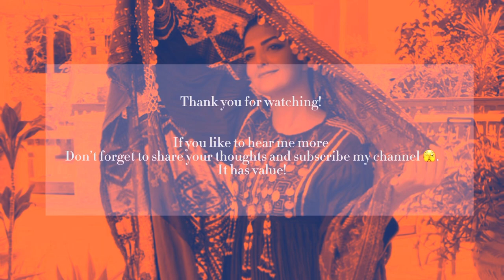"Da Mangi Ghara"ده منګی غاړه | Pashto Mashup 2022 |Folklore|Sania Khan Achakzai&Waqar khan Achakzai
This clip is a combination of different, but all time famous folklore Pashto songs. The lyrics touches the heart of every "Pakhtun" around the world; who loves his culture, tradition and language. In our spare time, missing home town, we stretch our throats to mumble some of them. It not only reminds us of our traditional gatherings, where we along with our relatives or friends would gather and cherish the moment, but also help us keep the spark alive because we would want our next generation to know the tunes of their colorful culture. Amazingly my sole connection with my motherland never broke those strings.

Sharing with you an “unplugged version” of our ( me and my brother's ) vocals.  Displaying on screen our traditional Pashtun/ Afghani attire  designed by the famous Californian vintage dress designers “Nooria Farhad” accompanied  by her amazing Husband  “Mr. Asad Farhad” on camera. His clicks are definitely  as amazing as he as a human.

Thanking my brother Jan" Waqar khan Achakzai"  for his special guitar cords.

I hope you guys enjoy our little effort while ignoring the mistakes :)

Copying any part of this clip is not appreciated! ⒸAll rights reserved by Sania Khan Achakzai and @SaniaKhanAchakzai channel.